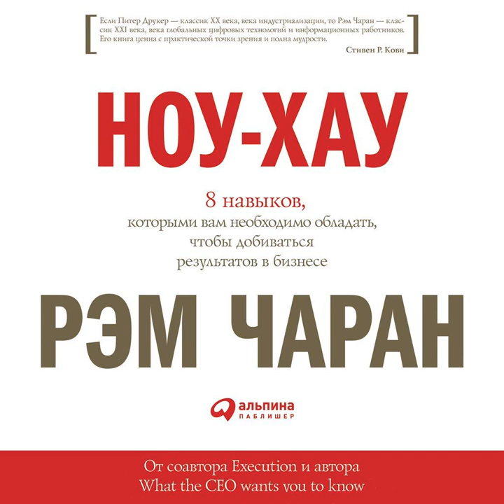Ноу-хау. 8 навыков, которыми вам необходимо обладать, чтобы добиваться результатов в бизнесе.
Аудиокнига Ноу-хау. 8 навыков, которыми вам необходимо обладать, чтобы добиваться результатов в бизнесе Рэма Чарана – слушать онлайн.
Авторы: Рэм Чаран, Гэри Уиллиган, Ирина Евстигнеева.
Жанры: бизнес-стратегии, зарубежная деловая литература, лидерство, советы от гуру
Дата выхода на ЛитРес: 29 февраля 2020
Дата написания: 2007
Чтец: Роман Александров
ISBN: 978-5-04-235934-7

Описание: Идеи, изложенные в этой аудиокниге, помогают создать фундамент для последовательного принятия лидером верных решений и выбора правильных действий через улучшение делового суждения. Но больше всего руководители всех уровней ценят практичность рекомендаций Рэма Чарана: никаких красивых напыщенных теорий, заставляющих людей чесать затылок и говорить: «Да, это интересно, но что мне делать в понедельник утром?» Для Рэма Чарана именно возможность применить его идеи «в понедельник утром» является главным критерием их правильности.